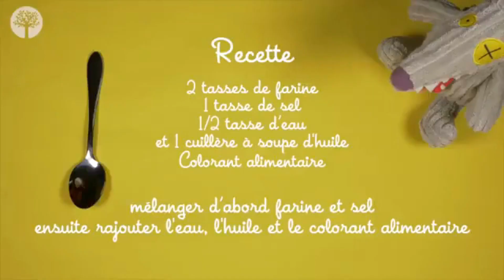Tutos : Pâte à modeler maison 100% naturelle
Voici une recette simple et rapide pour confectionner de la pâte à modeler maison 100% naturelle. Notre web-série «Comme à la crèche» propose des astuces et des idées d'activités pour faciliter la vie des parents.